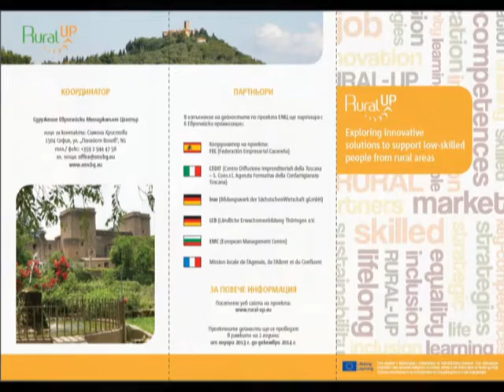3 Why to take part in our project EMC